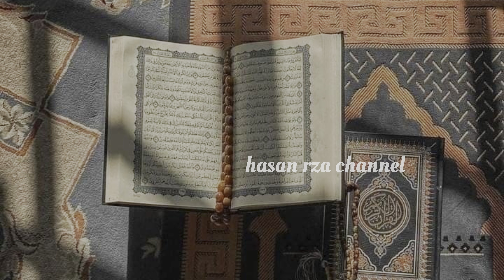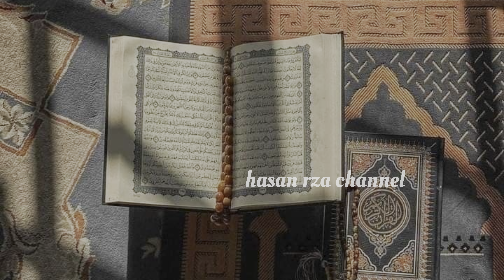Maulana Peer Rahman Raja Heart touching Bayan ajmalrazaqadri youtube #2023